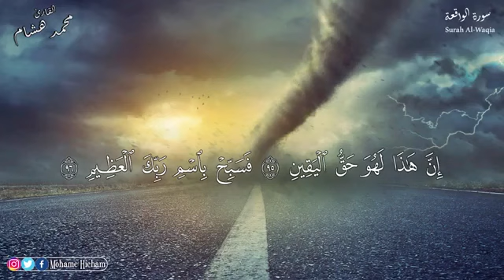قرآن كريم بصوت جميل جدا جدا يريح القلوب ويشرح الصدر